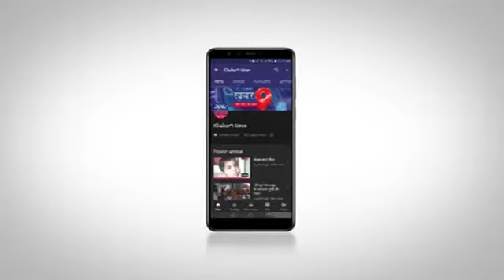कोरोना महामारी को लेकर स्वास्थ्य विभाग लापरवाह